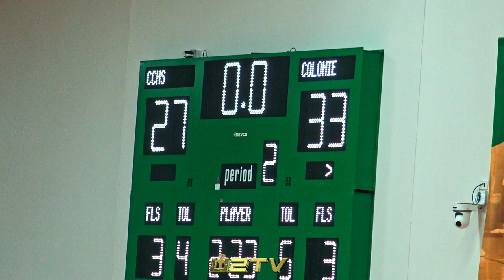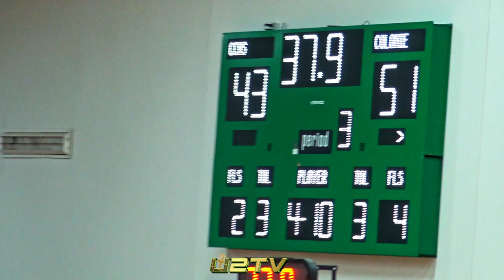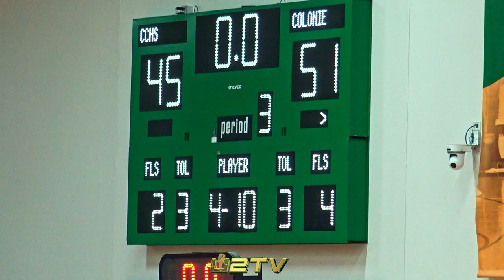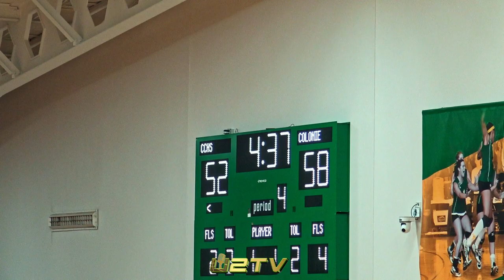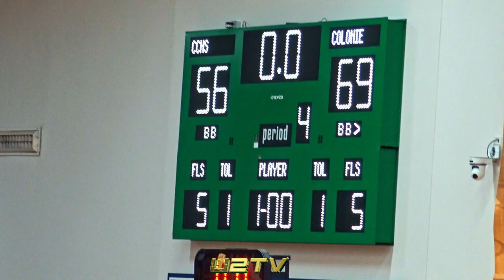U2TV Live Sportscast: Colonie vs Catholic Central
U2TV Sportscast: Colonie Garnet Raiders vs Catholic Central Crusaders

The Senior laden team for Garnet Raiders led by Julius Reed, Cam Trimarchi & Trey-von Owens-Cody proved to be too much for the young Crusaders. Julius let off bombs from 3-point range while sprinkling in mid-range jumpers & drives to the basket. The Crusaders had no answers for Cam's down hill drives to the hoop and Trey-von's work around the basket. The Crusaders fabulous backcourt tandem of Darien Moore & Sei'mir Robeson was formidable all night.  However, the Senior laden Garnet Raiders guided by Head Coach Greg Davis staved off the runs that Crusaders mustered up.